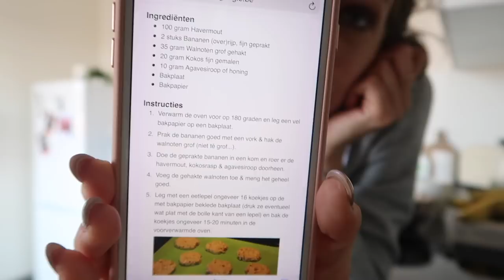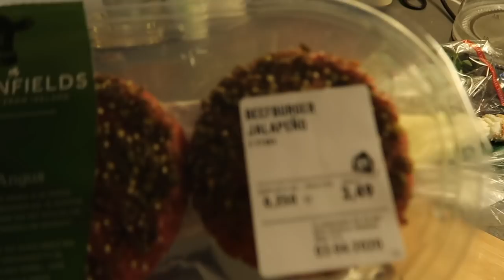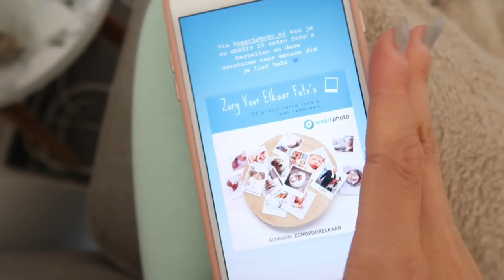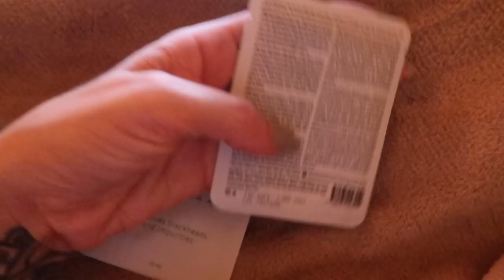MEE-ETERS MASKER EN HAVERMOUT KOEKJES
gebruik "talisaface" op deze site voor -30%